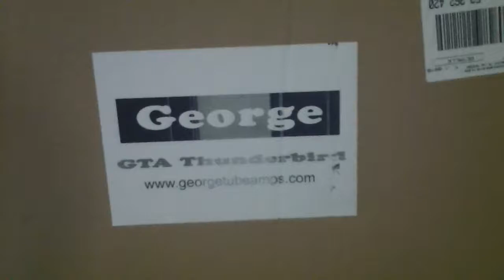George Tube Amps Thunderbird One Purple en Organigrama Guitars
Amplificador de la prestigiosa marca Española George Tube Amps.